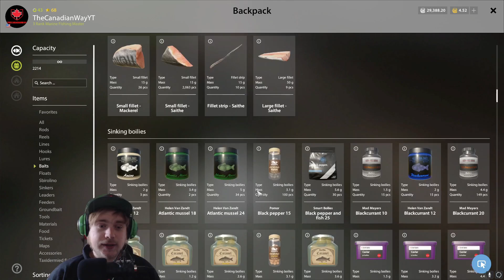Russian Fishing 4 Massive Giveaway Everybody Wins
Come join the family in my RF4 chat!
Channel name:
TheCanadianWays Friends

⭐PC Specs⭐

MSI i7 16GB RAM 144Hz 10750HP Ge Force RTX 3060